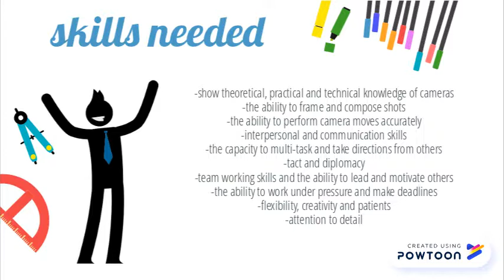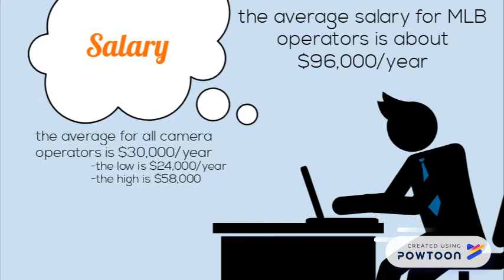Chloe's Career Project